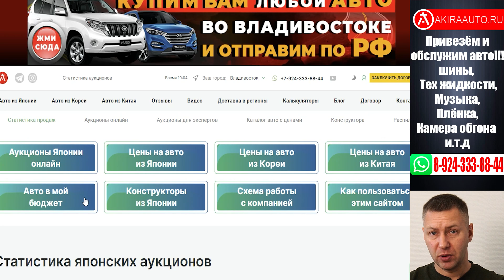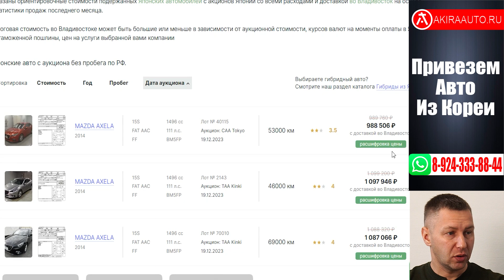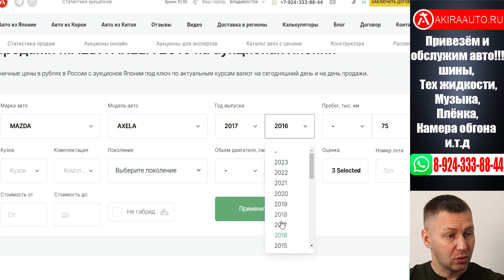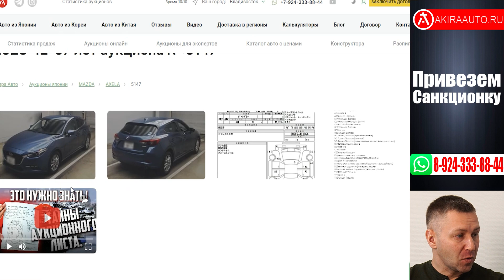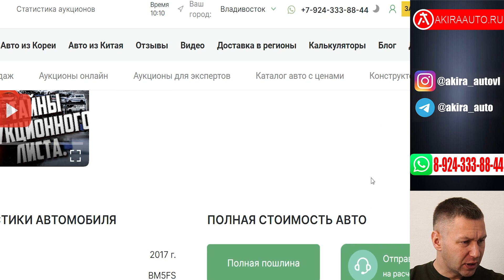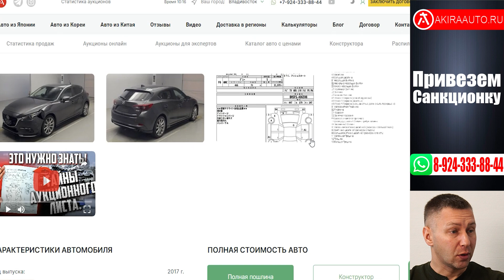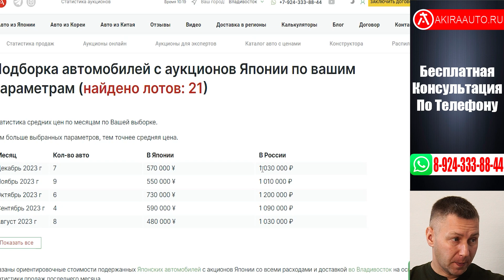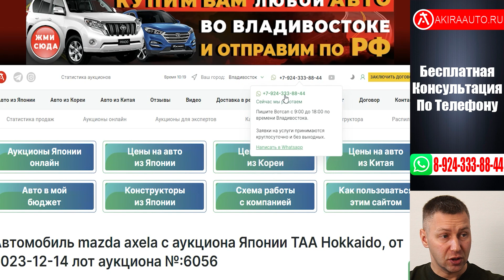Mazda Axela - ЦЕНА ДЕКАБРЬ 2023